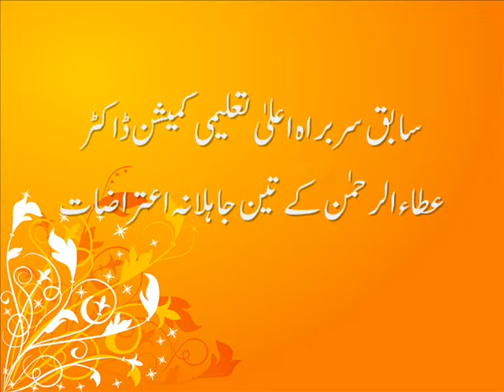Urdu Ka Nifaz Part 5